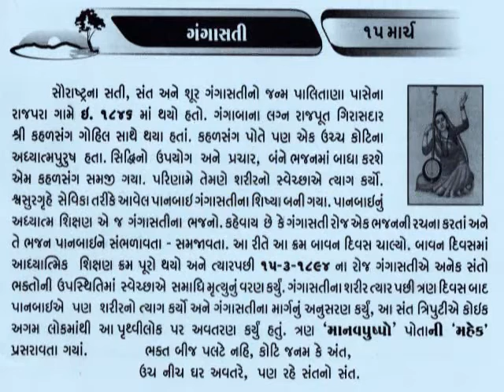ગંગાસતી 15 March Gangasati ane Panbai_Samdhiyala_વીજળીના ચમકારે મોતીડાં _@Vasant Teraiya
ગંગાસતી ભક્તિ આંદોલનના મધ્યકાલિન કવિયત્રી હતા જેમણે ગુજરાતીમાં સંખ્યાબંધ ભજનો રચ્યા હતા. તેમના જીવન વિશે કોઇ પ્રમાણભૂત માહિતી મળતી નથી કારણકે તેમના ભજનો અને જીવન કથા મૌખિક રીતે રજૂ થતી આવી છે. લોકકથાઓ અનુસાર, તેઓ હાલના ગુજરાતમાં આવેલા સૌરાષ્ટ્ર વિસ્તારમાં રાજપરા ગામમાં વાઘેલા રાજપૂત કુટુંબમાં આશરે ૧૨મી થી ૧૪ સદીમાં જન્મ્યા હતા. તેમના લગ્ન ભાવનગર નજીક આવેલા સમળિયાના ગિરાસદાર કહળસંગ અથવા કહળુભા સાથે થયા હતા. કહળસંગ ભક્તિ આંદોલનના નિજ્ય અનુયાયી હતા. તેમને અજોભા નામનો પુત્ર હતો જેના લગ્ન પાનબાઇ સાથે થયા હતા. ગંગાસતી અને કહળસંગ અત્યંત ધાર્મિક હતા અને તેમનું ઘર ધાર્મિક સત્સંગનું કેન્દ્ર બન્યું. આવનારા લોકો અને સાધુઓ માટે તે નાનું પડતા તેઓ ખેતરમાં જઇ વસ્યા અને ત્યાં ઝૂંપડી બાંધી રહેવા લાગ્યા અને સત્સંગ ત્યાં ચાલુ રાખ્યો. લોકવાયકા મુજબ, લોકોના વ્યંગથી પોતાની આધ્યાત્મિક સિદ્ધિઓની સાબિતી આપવા માટે, કહળસંગ સિદ્ધિનો ઉપયોગ કરવા પ્રેરાયા. એથી ગાય સજીવન થઈ અને ચોતરફ વાત ફેલાઈ ગઈ. સિદ્ધિનો અકારણ ઉપયોગ અને પરિણામ સ્વરૂપ આવી મળેલ પ્રસિદ્ધિ ભજનમાં બાધા કરશે એમ સમજાતાં તેમણે પ્રાયશ્ચિતરૂપે દેહત્યાગનો સંકલ્પ કર્યો. ગંગાસતીએ પણ તેમની સાથે દેહત્યાગની ઈચ્છા વ્યક્ત કરી. પરંતુ કહળસંગે પાનબાઈનું અધ્યાત્મ શિક્ષણ પૂરું ન થાય ત્યાં સુધી તેમને રોકાઈ જવાની આજ્ઞા કરી. કહળસંગે દેહત્યાગ કરી સમાધિ લીધી ત્યારપછી એમ કહેવાય છે કે ગંગાસતી રોજ એક ભજનની રચના કરતાં અને પાનબાઈને સંભળાવતા. ગંગાસતીના ભજનો એક રીતે પાનબાઈને ઉદ્દેશીને અપાયેલ આધ્યાત્મિક શિક્ષણ છે. બાવન દિવસ સુધી આ ક્રમ જારી રહ્યો, જેના પરિણામે બાવન ભજનોની રચના થઈ. ગંગાસતીએ ત્યારબાદ સમાધિ લીધી._આજનો દિનમહિમા-માનવપુષ્પોની મહેક-